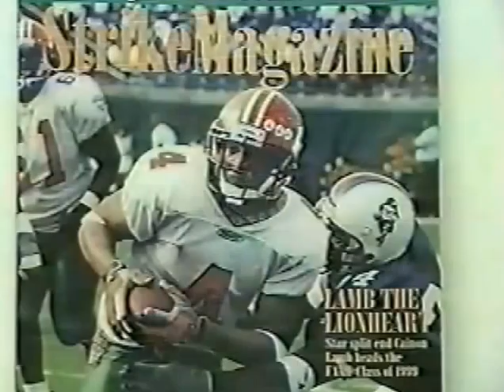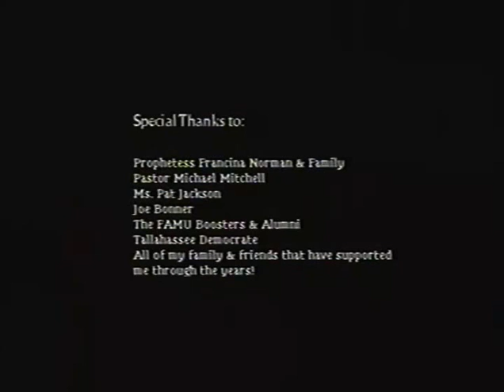Cainon Lamb 1999 Football Season Highlights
Sports,Football,Highlight Film, FAMU, Atheletics,Wide Receiver,Florida A&M,1999,Senior Season